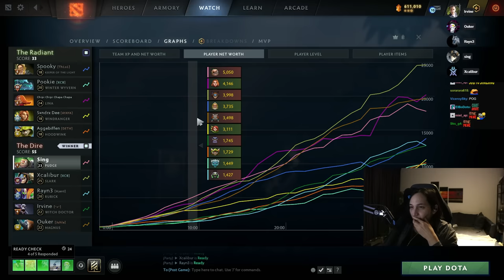YOU SHOULD PAY YOUR AGENT IN TIME (SingSing Dota 2 Highlights #2245)